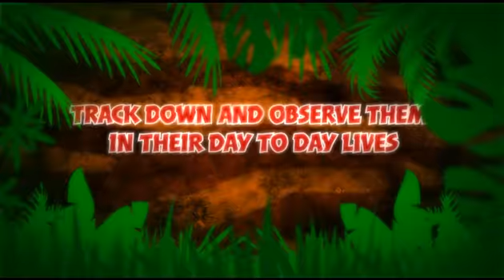Safar'Wii (Wii) - Debut Trailer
- Video di Safar'Wii per Wii